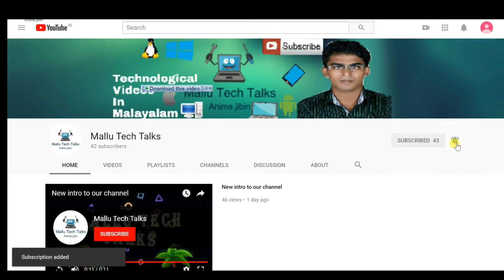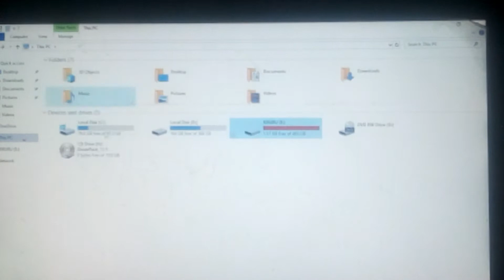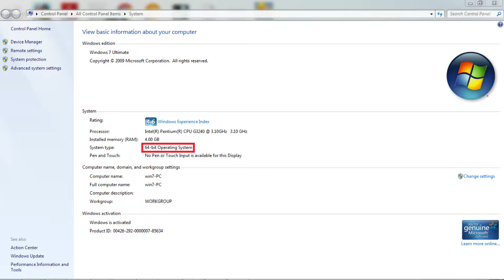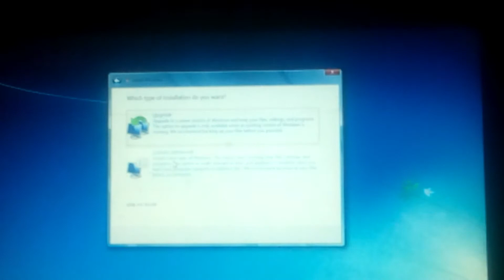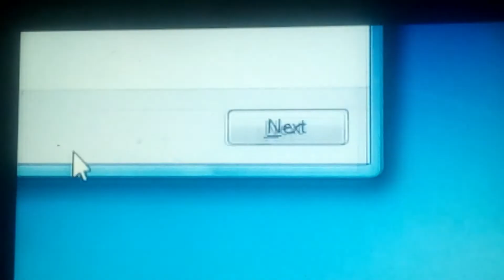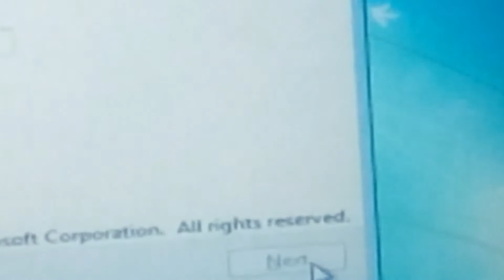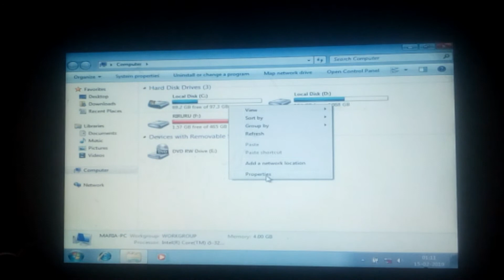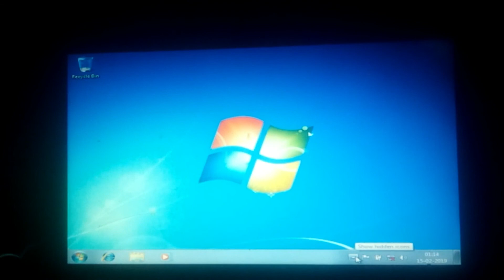Windows 7 Installation - Explained In Malayalam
Support to Wondoes 7 had been discovered since mid 2020 - please move to windows 10

വിൻഡോസ് 7 ഓപ്പറേറ്റിംഗ് സിസ്റ്റം എങ്ങനെ കമ്പ്യൂട്ടറിൽ ഇൻസ്റ്റാൾ ചെയ്യാം എന്ന്  ഇവിടെ വിശദീകരിക്കുന്നു

Malayalam, Tech, Windows, Installation, Windows7, Tutorial